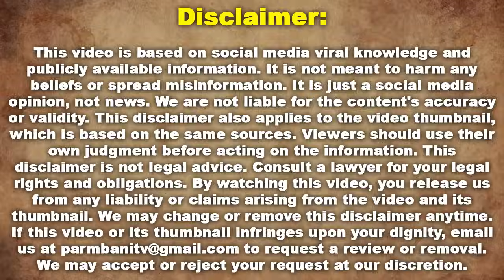Amritpal Singh ਨੇ Punjab ਆ ਪੇਸ਼ੀ ਦੌਰਾਨ ਕਰਨਾ ਚਾਹੁੰਦੇ ਸੀ ਆਪਣੀ ਇਹ ਦਿਲੋਂ ਇੱਛਾ ਪੂਰੀ ! Dibrugarh !